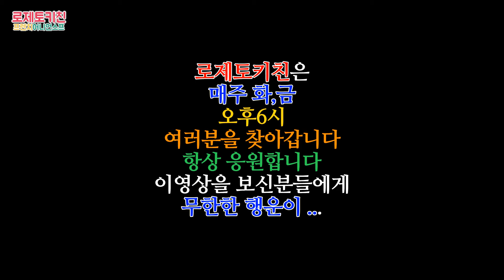누구나 쉽게 만드는 프렌치어니언스프 (Everybody's easy to make French onion soup) 원기회복 지친몸을 달래주기 좋아요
간단하게 만들 수 있는  원기회복 프로젝트
누구나 쉽게 만드는 프렌치어니언스프 (Everybody's easy to make French onion soup)

※ 재료
  1. 양파3개 650g
  2. 무염버터 60g
  3. 소고기육수 800ml
  4. 마늘 3쪽
  5. 백포도주 100ml
  6. 바게트빵
  7.파마산 치즈
  8. 소금,후추,파슬리가루

※ 레시피
  1. 양파는 채썬다
  2. 마늘 2 1/2개는 채썰고 1/2개는 다진다
  3. 냄비에 버터60g을 녹인후 채썬 마늘을 넣어 볶는다
  4. 강불에 양파를 넣어 볶는다
  5. 냄비에 양파가 늘어 붙으면 나무수저로 긁어 가면서 볶는다
  6. 양파가 갈색으로 변하면 화이트 와인을 조금씩 넣어가며 냄비에 붙어있는 양파즙을 섞어준다
  7. 화이트와인 100ml가 다 소진되면 소고기 육수를 조금씩 넣어가며 과정을 반복한다
  8. 짜장면 색깔이 되면 나머지 육수를 다 붓고 파마산 치즈블럭 껍데기를 넣어 한소끔 끓여낸다
     약불로 10~15분 끓인다
  9. 다진마늘,버터,파슬리가루를 섞어 바게트빵 한면에 발라 굽는다
  10.양파스푸가 끓으면 간을 보고 소금,후추로 간을 한다
  11.오븐용기에 담고 구운 바게트를 올리고 그레이터에 간 치즈를 과하다 싶을 정도로 올린다
  12.250도로 예열한 오븐에 10분간 돌려준다

※ Ingredients
  1. 3 onions 650g
  2. un-salt butter 60g
  3. beef broth 800ml
  4. 3 garlic
  5. white wine 100ml
  6. Baguette Bread
  7. Parmesan cheese
  8. Salt, pepper and parsley powder

※ Recipe
  1. Slice onions.
  2. Slice 2 1/2 garlic and chop 1/2 garlic.
  3. Dissolve butter 60g in a pot and stir-fry sliced garlic.
  4. Stir-fry onions over high heat.
  5. When onions are press together in a pot, stir-fry them as they go into wooden spoon.
  6. When onions turn brown, add white wine little by little and mix the onion attached to the pot.
  7. When 100ml of white wine is exhausted, repeat the process by adding beef broth little by little.
  8. When the onion turns dark brown, add the rest of the broth and add the Parmesan cheese block.
     Simmer on low heat for 10~15 minutes.
  9. Mix minced garlic, butter, and parsley powder and spread on one side of baguette bread.
  10.When the onion soup boils, season with salt and pepper.
  11.Place in oven container and place roast baguette and top with grater to the point where you think it's too much cheese.
  12.Turn into a preheated  250 degree oven for 10 minutes.